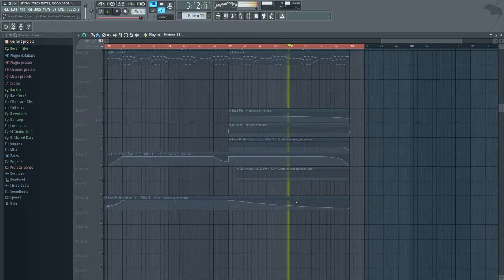CTRL X - 1 2 3 JUMP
BassTime!, brings out your best tracks!

Genre : Future House
BPM : 125
DAW : Fl Studio 12

Damn its been long, anyways, this is *my* new song called 1 2 3 JUMP with the artist name CTRL X. For now, as a treat for being away for long, have this as free download :). I'll upload the link for download at 100 views.